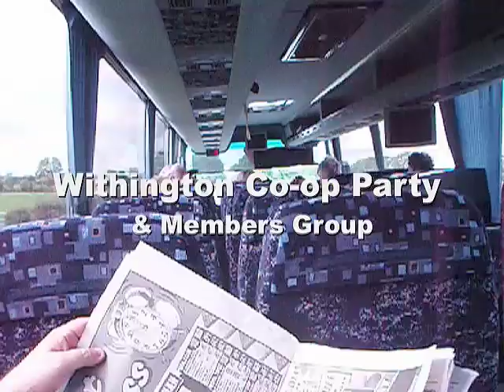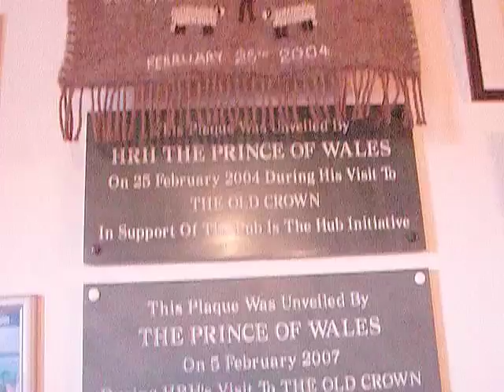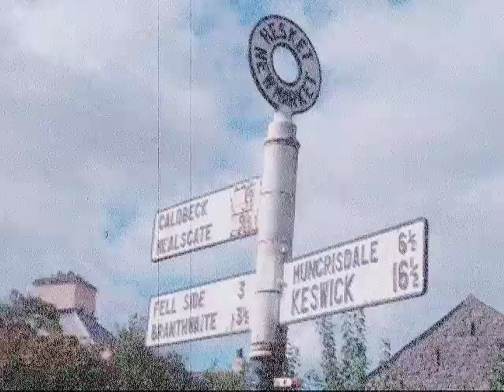Co-op Brewery Trip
Trip to Co-operative brewery and pub in Hesket Newmarket, Cumbria